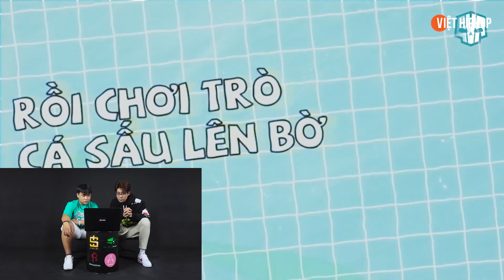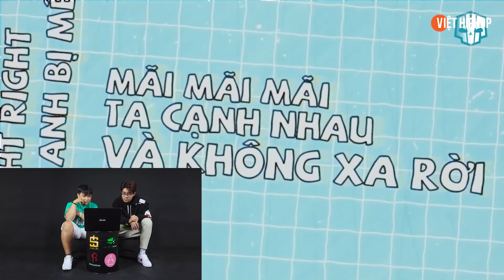M.E.R (MÊ EM RỒI) - GỪNG x TEZ x FLEXETCHECK (GVA) | ICD Reaction